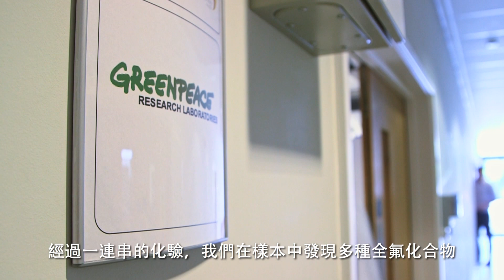戶外大污染真相 PFCs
8組綠色和平組織團隊前往著名的偏遠地區三大洲收集水和雪的樣本，並測試他們的全氟化合物(PFCs)，這是用來做戶外裝備防水的危險化學品。

探險隊走向人煙罕至的地方：
來自中國的哈巴雪山山脈的瑞士阿爾卑斯山;
來自意大利的亞平寧山脈的高塔特拉山;
從阿爾泰在俄羅斯的托雷斯黃金山;
令人驚嘆的巴塔哥尼亞山脈，還有土耳其Kaçkar山。

現今全氟化合物已經深深存在於海洋中，山頂，並影響著所有的動植物。一旦在工業生產過程中釋放出來到環境中，全氟化合物將會持續從受污染的水，空氣和食物中，影響數百萬年的子孫後代。

分享您的想法，並幫助我們要求戶外品牌排毒